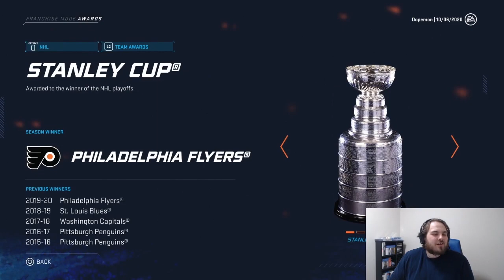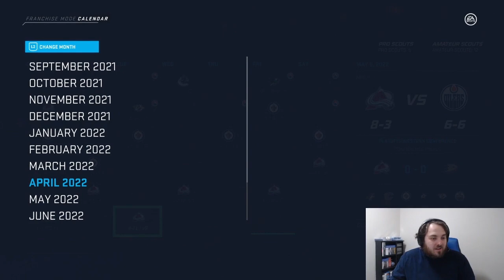NHL 20 | Career Simulation | Connor McDavid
I went into the Be a GM mode, turned off all the GM functions to let the AI take control, and simulated the entire career of Connor McDavid to see where he (and the teams he plays for) end up!

Can McDavid even get close to Wayne Gretzky's career numbers?
Does Edmonton ever make it back to the Stanley Cup Final?

We don't always have 'mons, but we will always be dope.

~ Ryanrox